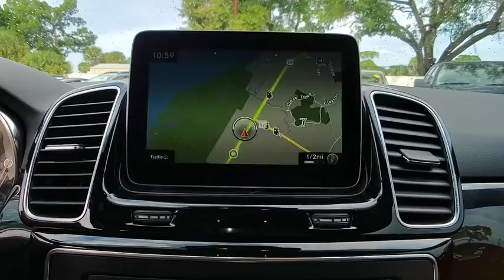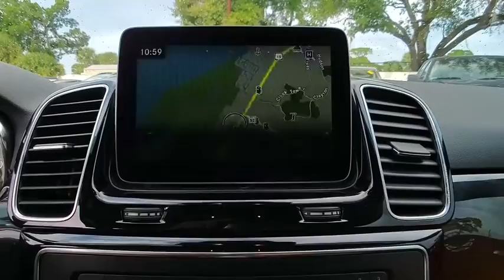2018 Mercedes-Benz GLE Port Richey FL PT137598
2018 Mercedes-Benz GLE GLE 350

11613 U.S. Highway 19 N

Recent Arrival!Clean CARFAX.Gray 2018 Mercedes-Benz GLE 350 RWD 7G-TRONIC 7-Speed Automatic 3.5L V6 DOHC 24VAll Trades Accepted! Come experience the LO-key approach to car sales! Guaranteed Credit Approval!